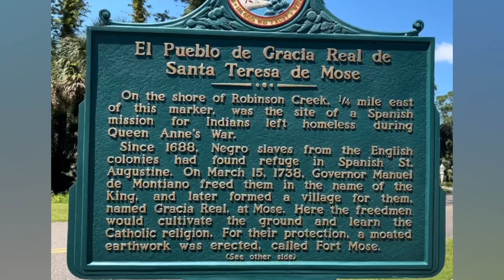JUNETEENTH THE PEARL GULLAH GEECHEE MUSEUM PRESERVATION FINE ARTS HISTORY FREEDOM EDISTO TOURISM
Breaking news! The Soft Opening of "The Pearl" Gullah Geechee Museum of Fine Arts, History, Preservation, and Healing Center is scheduled for June 18th, coinciding with Juneteenth weekend. This incredible Gullah Geechee event will run from 1 pm to 5 pm, located at 805 Oyster Park Drive, Suite #33 in the Sea Island of Edisto SC 29438.

All visitors attending the s9ft opening will get a chance to immerse themselves in the amazing Gullah Geechi community's rich cultural traditions, which include creative arts, music, language, and delicious Gullah cuisine The Gullah Geechi culture and heritage are widely renowned for its preservation of traditions dating back to the beginning of America, contributing most significantly to America's true Gullah Geechee history.

The Pearl Museum's primary focus is to fill and follow the footsteps of our fathers connecting the Bloodline from America to Africa and Black again. The Gullah Geechi Pearl of History

is committed to preserving and exhibiting such unique cultural traditions through interactive activities, exhibits, jewelry, and fine art displays. The soft opening will also feature a Gullah Geechi cookout, with sumptuous and authentic International Gullah Geechee cuisines such as Red rice and fried fish to leave your taste buds yearning for more soulfood

The turnout of Gullah Geechee experience enthusiasts for this event is expected to be massive, with visitors able to indulge in this Living History with authentic sounds, sights, and tastes of this vibrant Gullah community at the Pearl's soft opening. Music entertainment at the event will include Daniel the Artist, Larry Robinson, andvDont make me tell my Grand momma -Lullaby Lettie,
From Edisto Island Craig, the amazing guitar man and Charlotte NC are bringing Dj Rav his breath is his music.

Mark your calendars and make sure you're part of this unforgettable Juneteenth weekend soft opening of "The Pearl" Museum on the Sea Island of Edisto.
For any questions:
Godfrey Gullah Jack Khill
Gullahgeecheeafrica.com